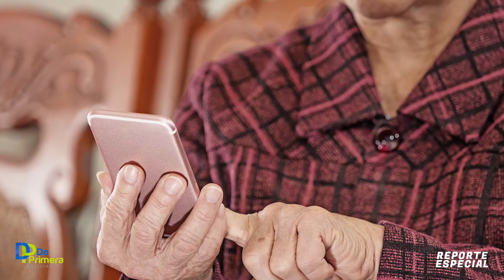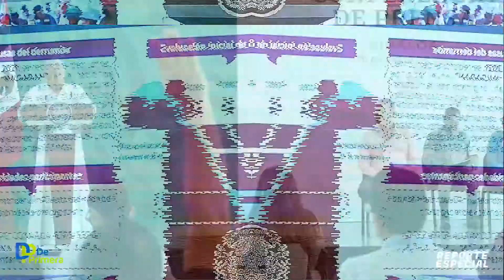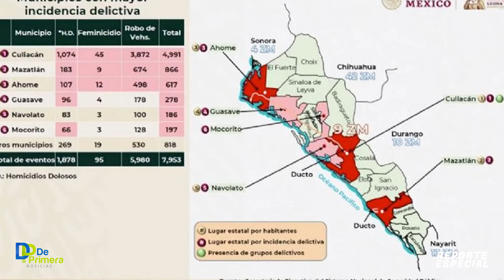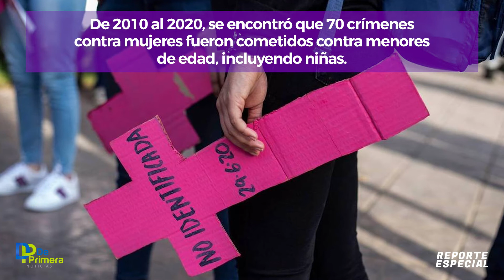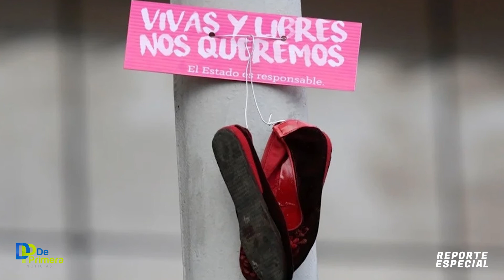FEMINICIDIOS: VIOLENCIA SIN FIN CONTRA MUJERES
Aquella mañana del martes 27 de julio, la madre de Patricia Ureta no recibió la llamada de buenos días de su hija. Según su familia, no había día que la joven no le marcara a su madre, separadas por apenas unos seis kilómetros de carretera.

Fue hasta el mediodía en que acudieron a su casa de la sindicatura de Juan Almada, El Tigre, Navolato, en que la encontraron degollada en una de las habitaciones. A nadie le quedó ninguna duda entonces: el responsable había sido su esposo, un hombre que años atrás había regresado de Estados Unidos con una pequeña fortuna con la que comenzó a fincar esa casona donde ella fue asesinada.

Patricia se convirtió entonces en la mujer número 28 víctima de feminicidio en Sinaloa en lo que va de 2021, y todo indicaba, como lo han señalado de manera reiterada los estudios en la materia, que ella era una persona en riesgo debido a que sufría constantemente violencia familiar por parte del hoy prófugo de la justicia.